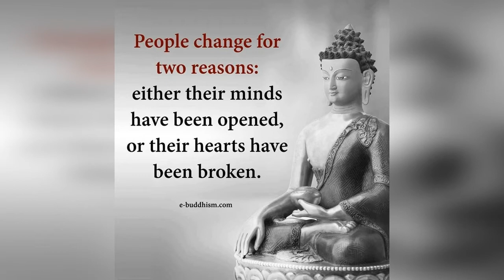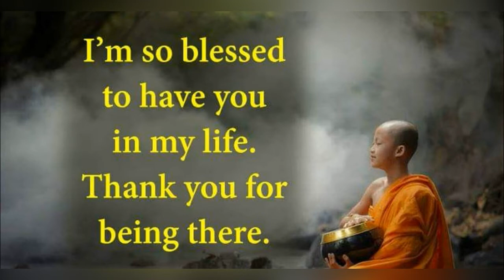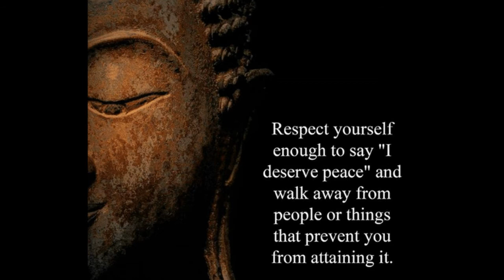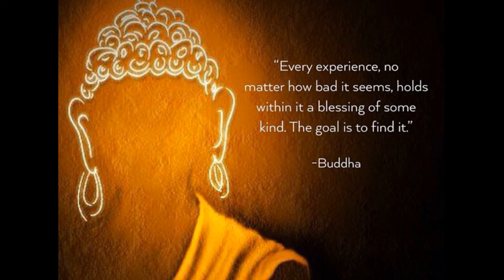The Buddha's Teaching/Quotes Buddha